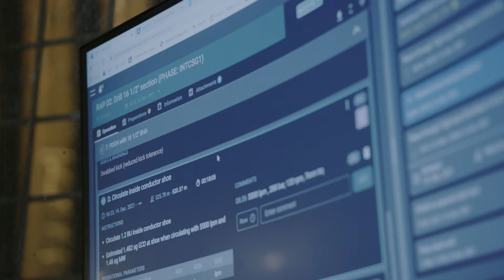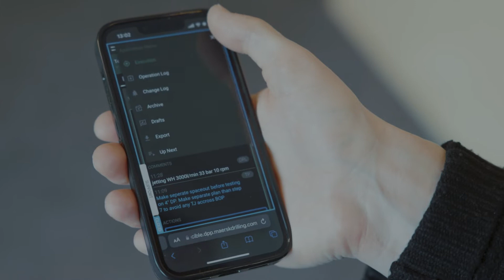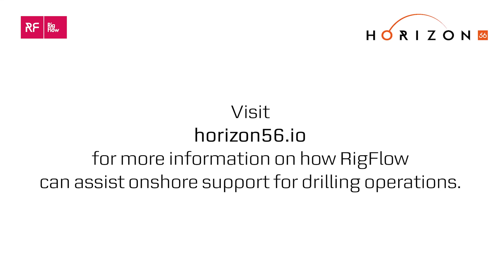Connecting onshore teams with offshore rig operations with RigFlow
Digitalization is a crucial enabler for connecting onshore teams directly with offshore rig operations to provide better planning, higher transparency, and improved remote support.

See how we have enabled Aker BP, Halliburton and Maersk Drilling to operate based on a digitalized the well construction information connected directly with the offshore operations using RigFlow, and in-turn enable better planning and onshore support of offshore rig activities.

for more information about RigFlow.